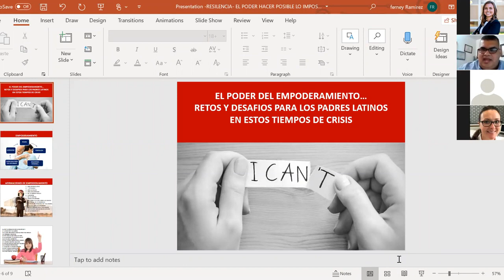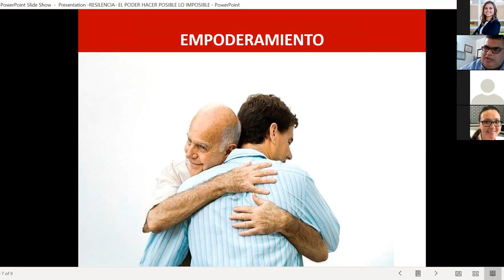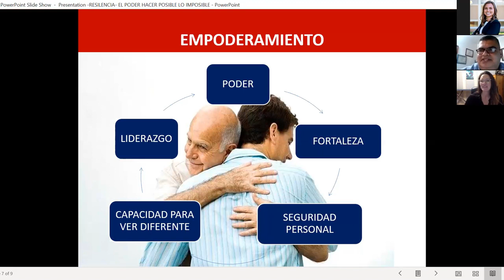Conferencia Virtual para Los Padres